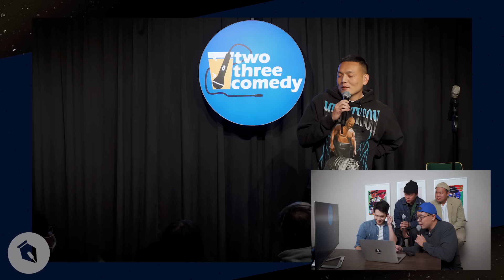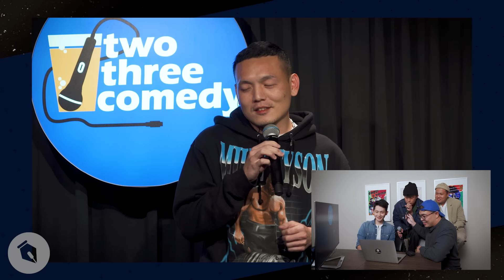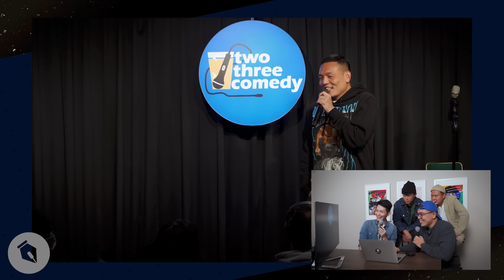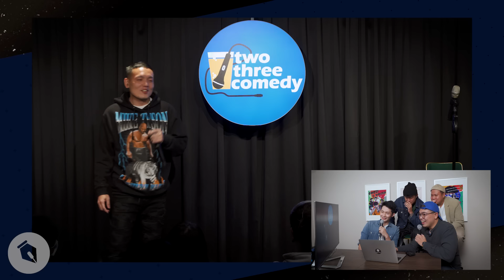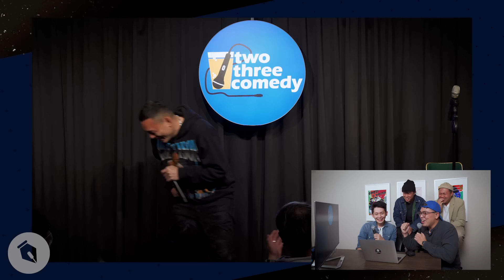【狗屎寫手】玖壹壹春風真正當上團長的原因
底下留言可以抵保護費

◤本片全程遵守文化部公告之拍攝防疫管理措施◢

2022/2/11
2022/2/12
2022/2/13
≡ 釋出席位 同步熱賣中 ≡